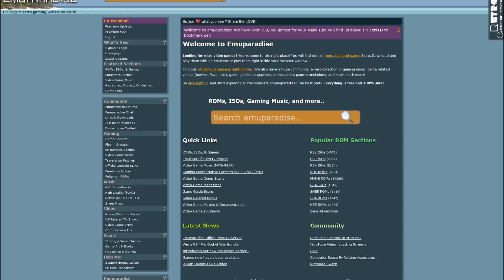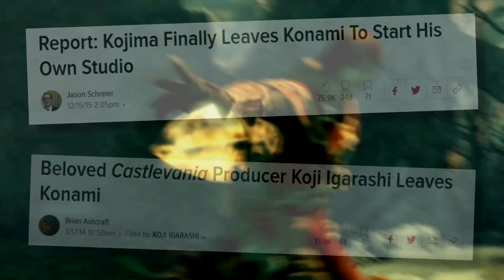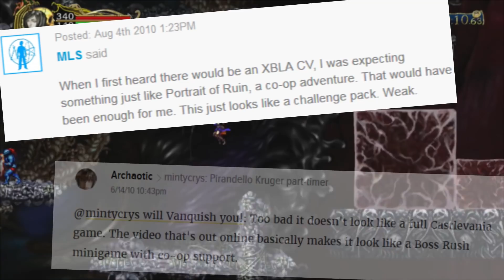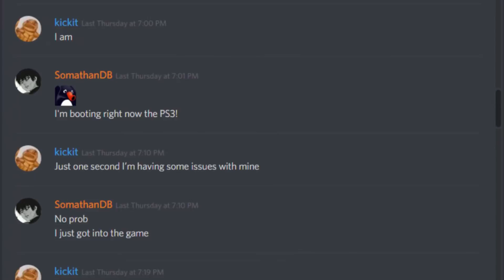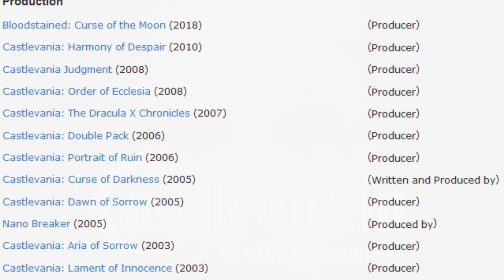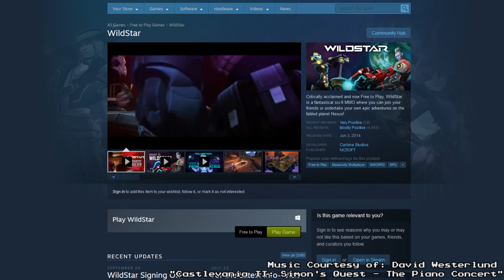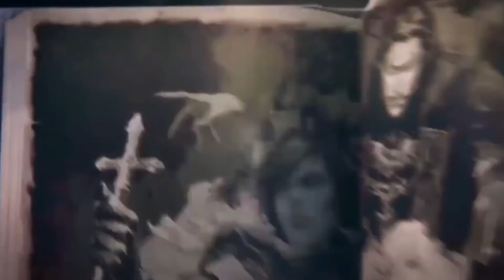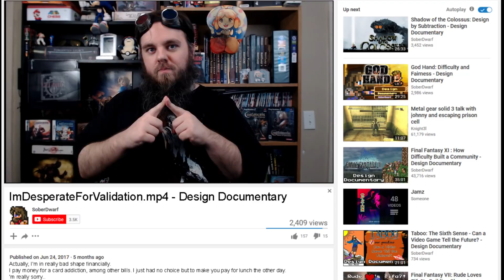Castlevania: Harmony of Despair - Honoring the Dead (Game) - Design Documentary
For game design, preserving the history of our art is quite possibly the most important thing we can do. However, it isn't easy, especially for the early online games. Many companies are willing to discard or outright bury their history, servers are shut down, and the threat of losing a big part of our history looms ever closer with each passing generation. It seems like there is very little we can do. And the worst part is, it might be our own fault. Is there anyway to resurrect the dead game? Let's take a look at that in this Design Documentary!

I have not received any compensation from any company to review or promote any product or service that may be found in this video. If any video is part of a promotion, then full disclosure will be shown at the start of the video and placed in the description.

This video is monetized in an effort to alleviate the cost of production. It is *not* an attempt to profit off the art of others. If you enjoyed the video, please support the developers and artist who originally created the art.